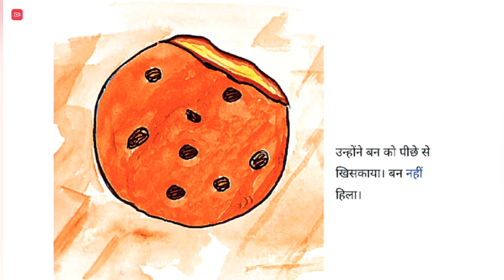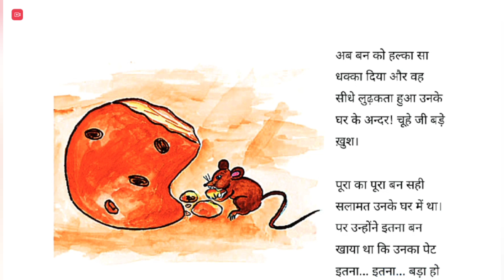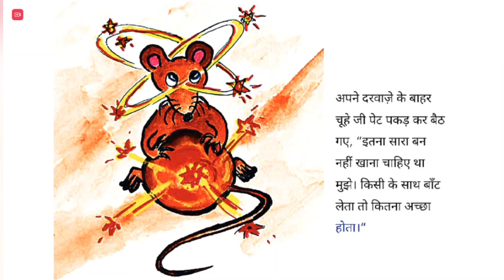लालची चूहे जी